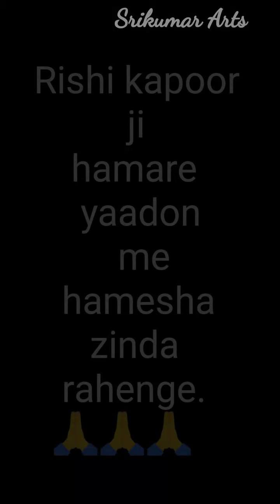srikumararts rishikapoor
send me your feedback by commenting me into my inbox.

      Camera: Mi 5A android phone camera.

      Edited by: cyberlink power director

For any quarry, call to 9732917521/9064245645 this no.